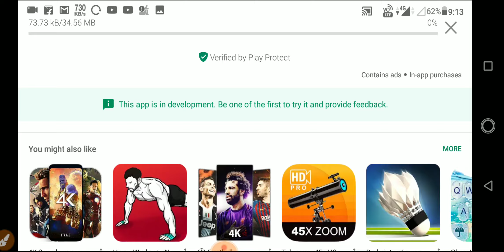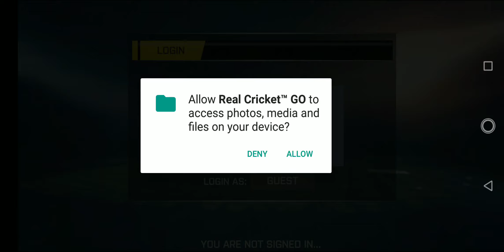REAL CRICKET GO FULL REVIEW || FIRST LOOK OF REAL CRICKET GO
DOSTO ISS VIDEO ME MAINE BATAYA HOON KI REAL CRICKET GO GAME KE BAARE NE ISS GAME SABH KO PLAY STORE PAR MIL JAYEGA, ISS GAME SIRF 35MB ME MIL JATA HAI